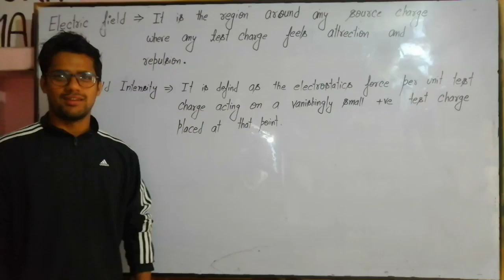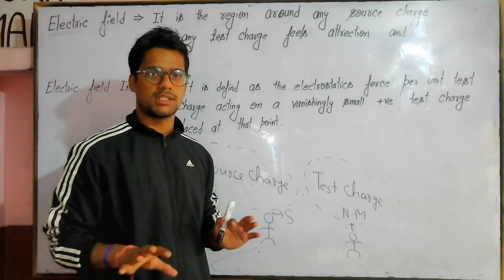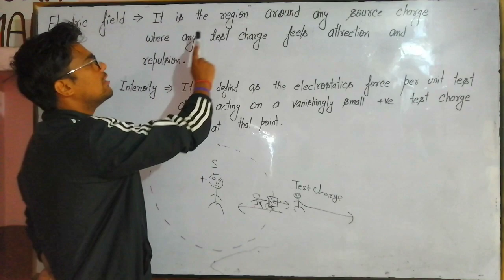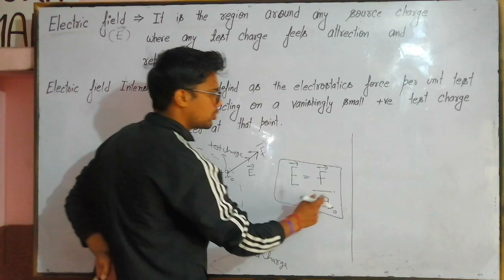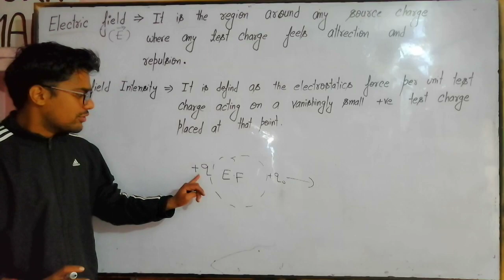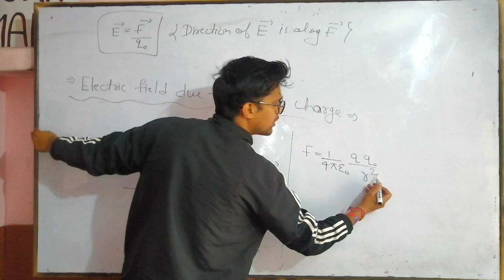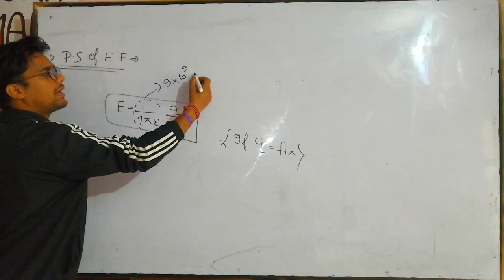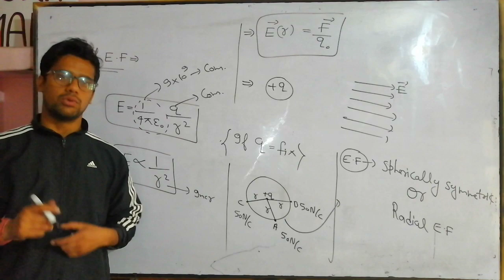ELECTRIC FIELD DUE TO A POINT CHARGE || PHYSICAL IMPORTANCE (HINDI/ENGLISH) || LEC -11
Electric field is the area around any source charge where any test charge feels attraction or repulsive force.
Previous videos link :
Electrostatics